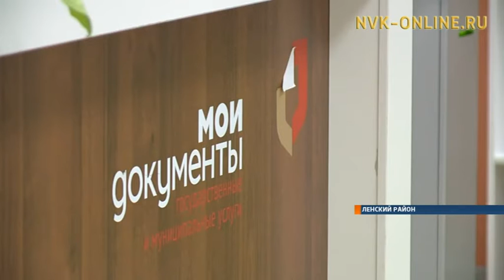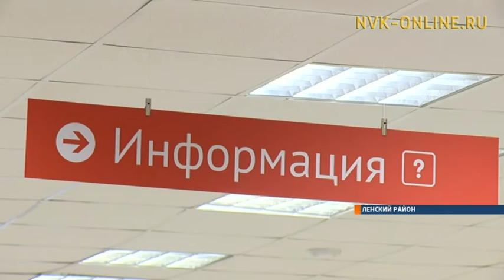Жители Ленского района не спешат воспользоваться федеральной программой «Дальневосточный гектар»